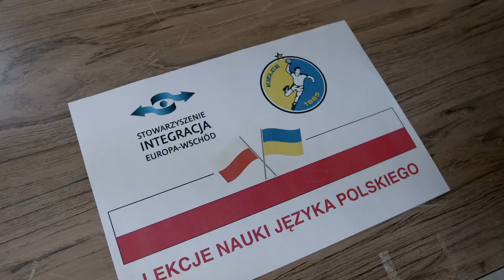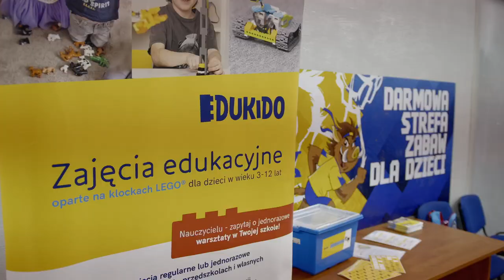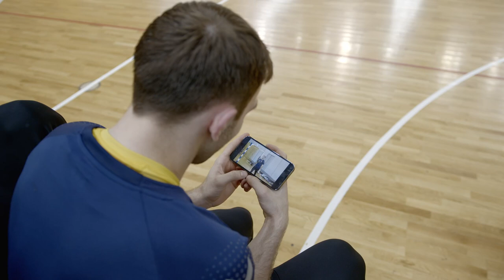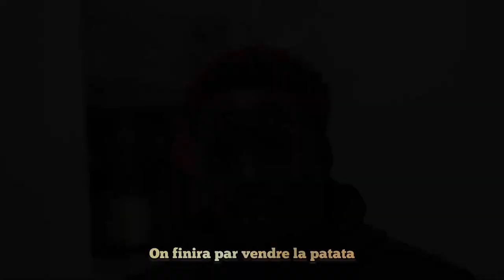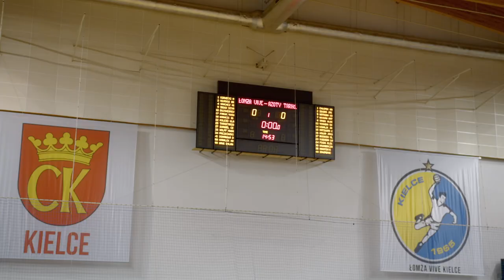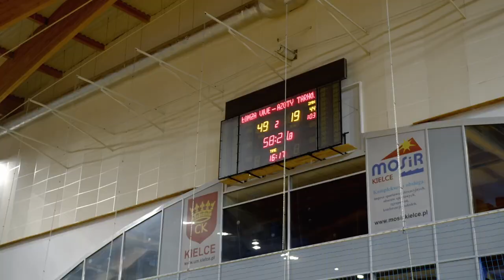ultraZRĘCZNI VLOG [odc.5]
🖐️ odcinek naszego vloga ultraZRĘCZN, a w nim min. 🎧🎶 DJ Dylan, 🔙 powrót Tomka Gębali oraz 🍌 banany od Szymona Sićko z okazji "pięćdziesiątki."